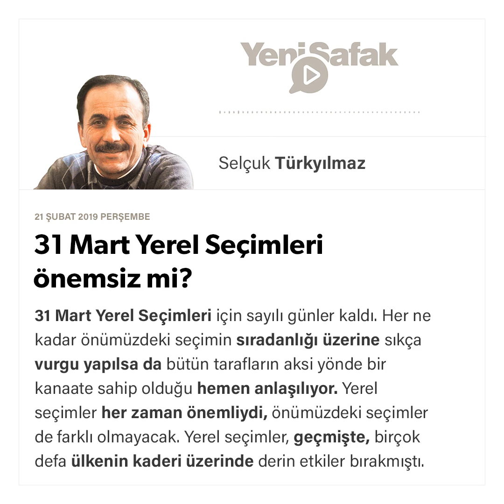Selçuk Türkyılmaz - 31 Mart Yerel Seçimleri önemsiz mi? - 21.02.2019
31 Mart Yerel Seçimleri için sayılı günler kaldı. Her ne kadar önümüzdeki seçimin sıradanlığı üzerine sıkça vurgu yapılsa da bütün tarafların aksi yönde bir kanaate sahip olduğu hemen anlaşılıyor. Yerel seçimler her zaman önemliydi, önümüzdeki seçimler de farklı olmayacak. Yerel seçimler, geçmişte, birçok defa ülkenin kaderi üzerinde derin etkiler bırakmıştı. Bundan sonraki dönemlerde önemli olacak ve hatta bu önem gittikçe artacaktır. Çünkü mahallî idareler, cumhurbaşkanlığı sisteminin kabulünden sonra yeni siyasî aktörlerin kendini kanıtlamak için en önemli mücadele alanlarından biri durumuna geldi. Fakat bu seçimleri önemli hâle getiren en önemli husus bu değildir.